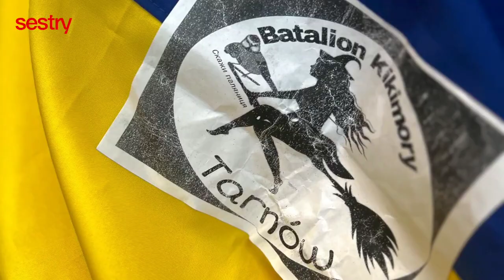«Батальйон Кікімори» у Тарнові